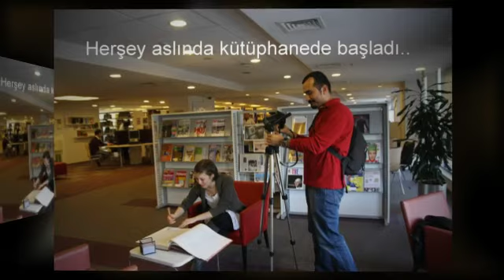ÖzÜ Kısa Film Yarışması Tanıtım Filmi Perde Arkası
Son başvuru tarihi 23 Mart!!!